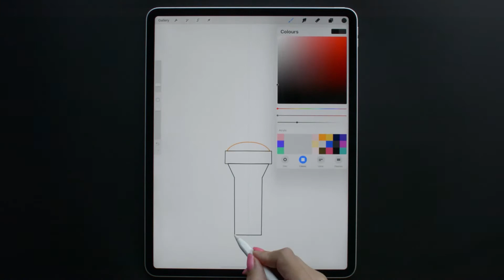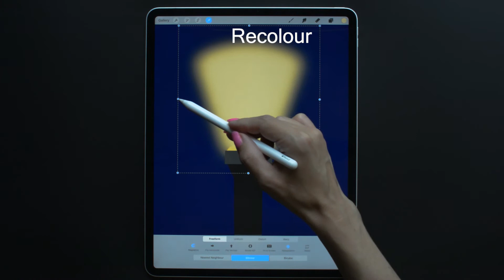Procreate Tutorial 11. How to turn on the flashlight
Hi!
In with Procreate Tutorial you will learn how make lights effect using Gaussian Blur and Blending Mode.